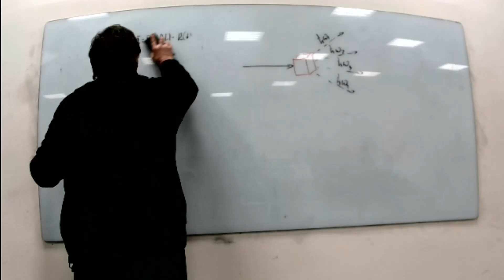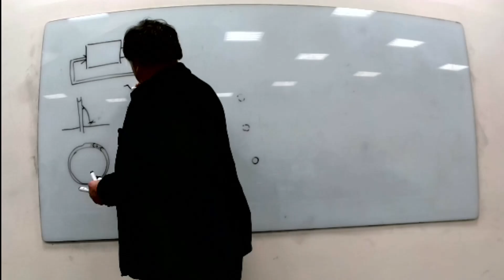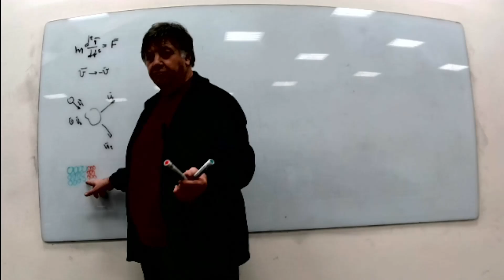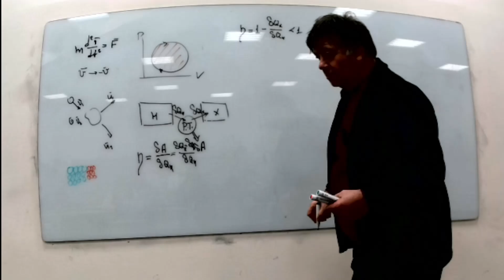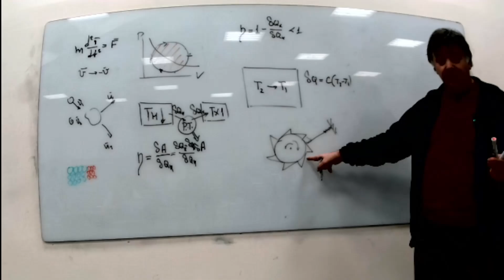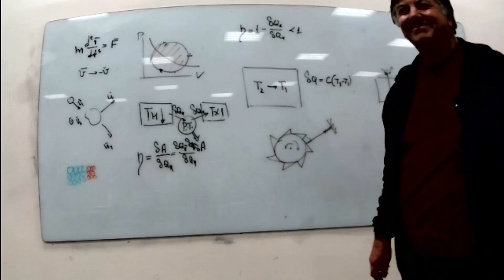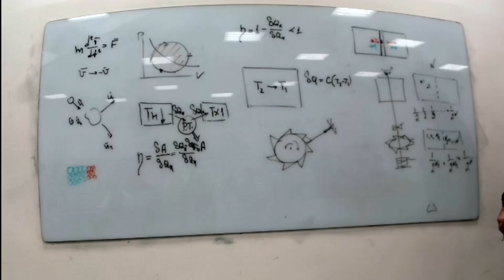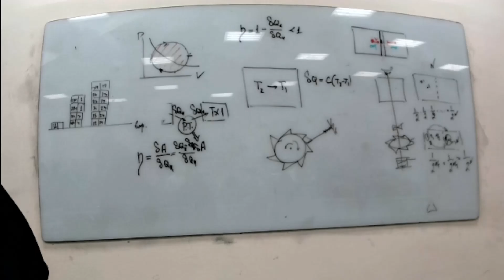ЧК_МИФ ВТОРОЕ НАЧАЛО ТЕРМОДИНАМИКИ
ЭСММИО   SW-university.com-  открытая и бесплатная  Электронная Система Массового Многоуровневого  Индивидуализированного Обучения физике и точным наукам (каждому на уровне его интересов и возможностей с ИИ сопровождением поиска ресурсов)

ЧК_МИФ- Многоуровневый интерактивный  курс  физики
для ЭСММИО SW-university.com   (А.С.Чирцов)
Раздел:    1 -   Механика
Тема:        4  -  Системы из большого числа частиц
Лекция:   4   Статистическое описание
                        классических макроскипических ансамблей
Вопрос:  7-   ВТОРОЕ НПАЧАЛО ТЕРМОДИНАМИКИ

Длительность:   0:    58:   40:
Уровень сложности -4-  (для студентов Физтеха ИТМО)

Обсуждается вопрос о механизмах возникновения макроскопически необратимых процессов в системах, те микроскопические процессы обратимы. Поставленная проблема тесно связана со вторым началом термодинамики, имеющим множество различных формулировок. Обсуждается проблема невозможности построения работоспособного двигателя вечного двигателя второго рода, удачный пример которого был предложен Максвеллом ( демон Максвелла). Обсуждаются статистические основания второго начала термодинамики. Водятся понятие энтропии как количественные меры беспорядка системы, определяемый количеством микроскопических состояний, реализующих  рассматриваемое макроскопическое состояние. Отмечается , что  обратимые процессы протекают в случае неизменности энтропии, в то время как необратимые процессы сопровождаются её возрастанием. Указывается, что понятие необратимости имеет вероятностный характер: необратимые процессы не запрещены законом сохранения энергии и в принципе могут протекать, Однако их вероятность весьма мала.